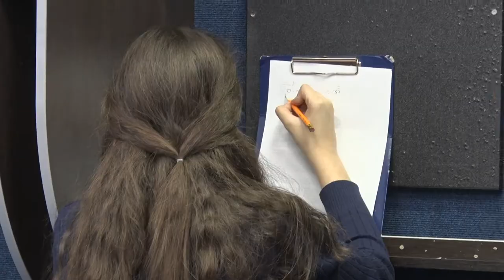Десна-ТВ: В яблочко! В городе прошли детские соревнования по дартсу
12 апреля, в честь знаменательного для страны события- Дня космонавтики, юные спортсмены «Дартс клуба» провели турнир. На соревнованиях по точности и глазомеру побывала и наша съёмочная группа.